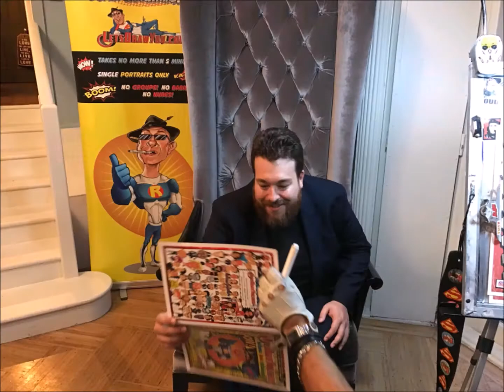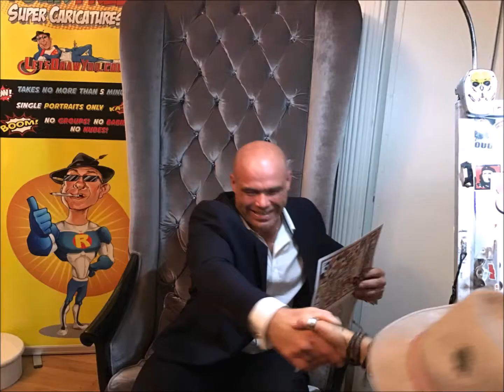POPTOP UK's PARTY CARICATURIST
Your Friendly Neighbourhood Caricaturist - Book me Today For Your Live Events!